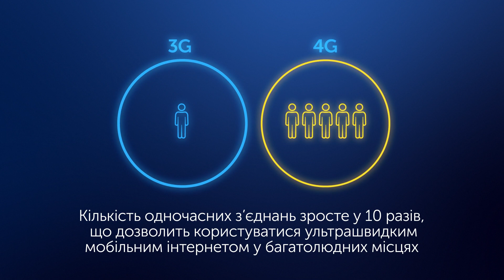4G від Київстар у 741-му віддаленому населеному пункті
У липні та на початку серпня ми запустили 4G у 741-му віддаленому населеному пункті Волинської, Закарпатської, Івано-Франківської, Львівської, Рівненської та Тернопільської областей🤘
У цих селах проживає від 20 до декількох тисяч людей. Загалом ще 380 тисяч жителів України можуть серфити інтернетом, ділитися фото та відео в соціальних мережах, дистанційно навчатися і мати доступ до онлайн-медицини завдяки 4G від Київстар.
А протягом наступних двох років доступ до швидкісного інтернету зможуть отримати 90% населення України! 💙